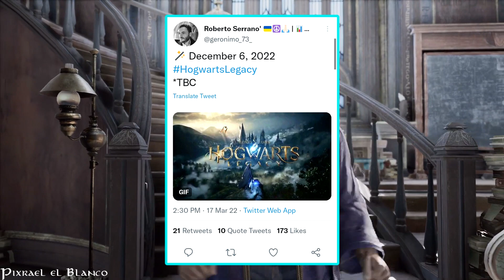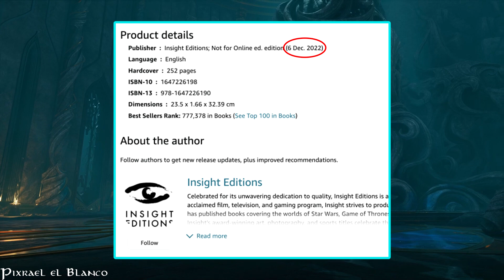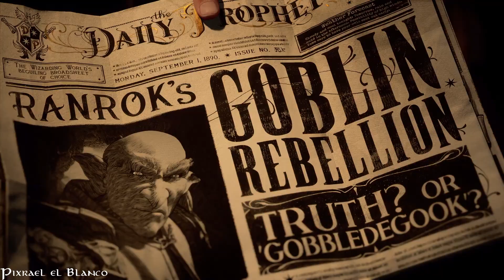🚀 CUÁNDO SALE a la venta Hogwarts Legacy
🚀 ¿NO SABES cuándo sale Hogwarts Legacy? 👉 NUEVA INFO nos podría confirmar la FECHA de SALIDA.

🙃 Todo lo recaudado será invertido en el canal!!!